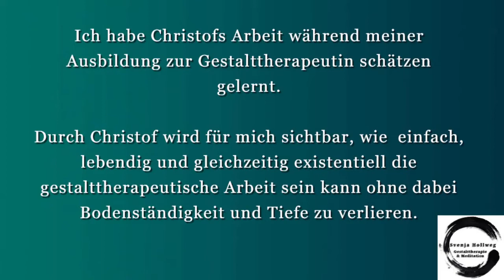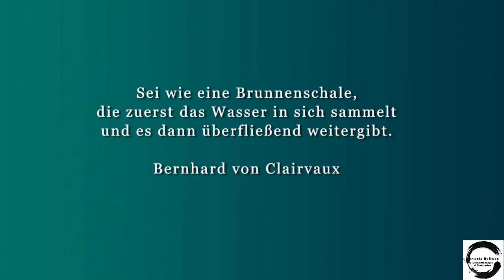Die gesundheitliche Krise & die Gestalttherapie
Christof Weber im Gespräch: was ist das Phänomen von gesundheitlichen Krisen? Was genau ist das Entlastende in einer solchen Krise, die die gesamte Existenz in Frage stellen kann? Der Mensch als Experte seiner eigenen Gesundheit - Christof Weber berichtet aus seiner Arbeit mit krebskranken Männern in seiner gestalttherapeutischen Praxis in Berlin - und was es heißen kann, "dem Drachen ins Auge zu schauen".